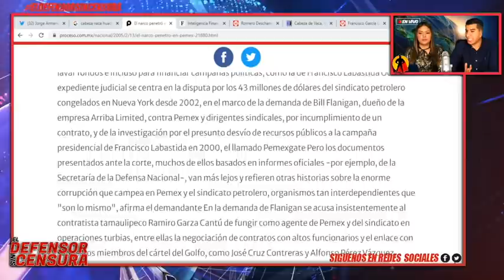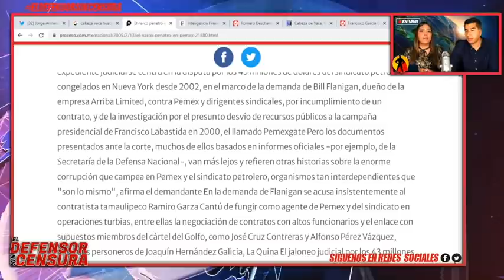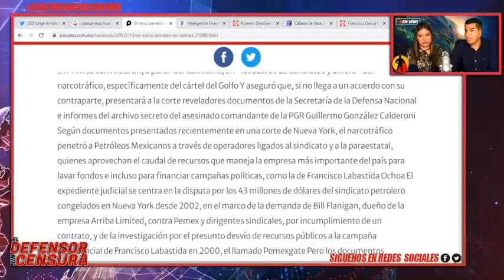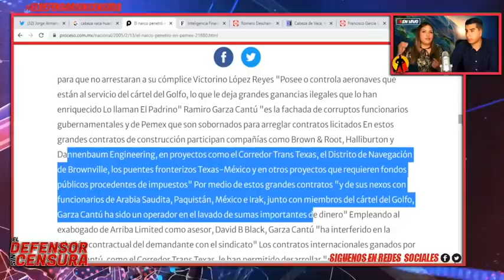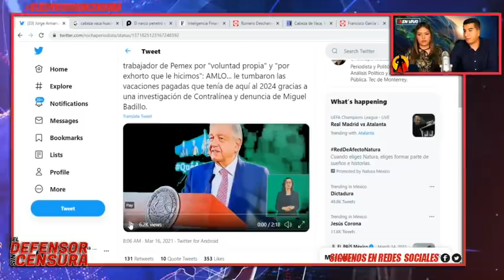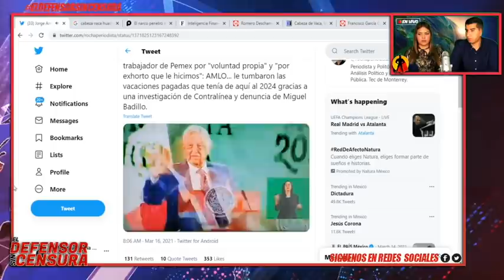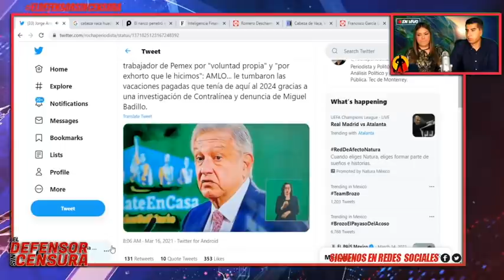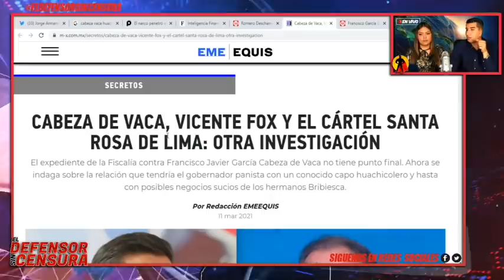Descubren Q Verdadero Machuchón De Pemex y El Golfo y Cabeza Vaca!! Deschamps Su Socio Principal!!